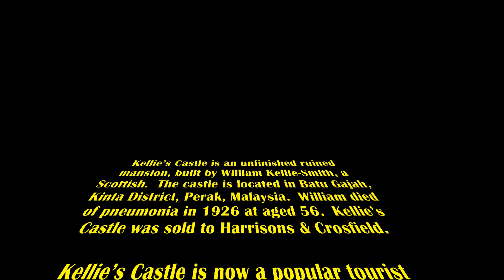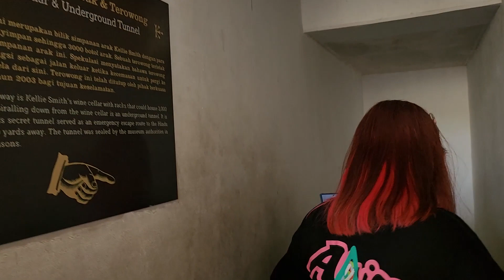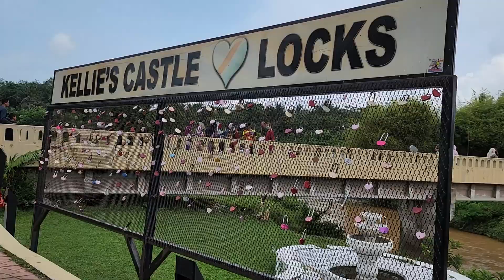Kellie's Castle - Is it haunted?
Kellie’s Castle is an unfinished ruined mansion, built by William Kellie-Smith, a Scottish.  The castle is located in Batu Gajah, Kinta District, Perak, Malaysia.  William died of pneumonia in 1926 at aged 56.  Kellie’s Castle was sold to Harrisons & Crosfield.

Kellie’s Castle is now a popular tourist attraction.  The entrance fee is Rm$10.

Some believe that Kellie's Castle is haunted.  Is Kellie's Castle still haunted?  If you have any paranormal encounters, please share in the comments’ column.

veronkoksm

Tour Credit:
WilfredTravel